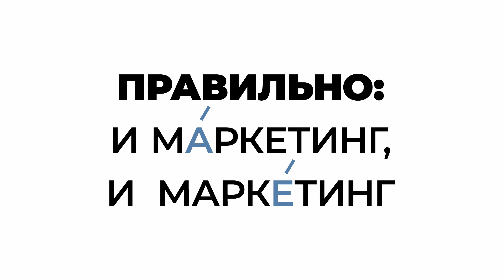Реклама в Одноклассниках. Как продвигать малый и средний бизнес. Фишки и секреты ОК. Андрей Карпов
Получили мы в итоге более 100 вопросов, и, понятное дело, задать их все не смогли, потому что часть повторялась, а часть легко гуглилась. Никакой воды, только четкие факты, цифры, статистика, кейсы и опыт.

Таймкоды:
00:00 — Начало
01:07 — Главная аудитория социальной сети
02:48 — Темы и контент в одноклассниках
04:10 — Каким нишам интересна реклама
04:49 — Интересы, по которым можно найти клиента
05:40 — Средняя цена за подписчика
07:40 — Можно ли копировать рекламу из других соц. сетей
08:53 — Отличие аудитории "ВКонтакте" и "Одноклассники"
10:56 — Вид рекламы в ленте
12:46 — Как правильно создавать креативы
14:44 — На что стоит делать акцент в рекламе
16:03 — Что цепляет 40+ аудиторию
17:08 — Стоит ли трудиться над креативом для аудитории 40+
18:57 — Умная лента
20:22 — Какая видео-реклама интересна, и как её делать
23:30 — Продвижение строительной тематики
25:37 — О создании контента для туристических брендов
29:42 — Работает ли в Одноклассниках сетевой маркетинг
30:33 — Как и какую воронку использовать к загородной недвижимости
32:41 — Какие типы товаров можно продать
34:23 — Как продвигать автосервис
36:27 — Продвижение кондитерской
38:37 — О продвижении доставки
39:42 — Продвижение бьюти сферы
41:50 — Органический способ продвижения групп
43:16 — Планы на приватность
44:17 — О блогерах
45:03 — На кого стоит подписаться
46:17 – О переливании трафика
48:23 — Стоимость рекламы во "ВКонтакте" и "Одноклассники"
51:40 — Любимые группы/сообщества
52:37 — Как органически продвигать группы
54:51 — Кому в Одноклассниках чучше, чем в другой сети
56:08 — Главные ошибки при настройке рекламы
01:00:07 — Суть работы
01:02:45 — Где нет людей, который сидят в Одноклассниках
01:03:39 — Про аналог TikTok
01:04:24 — Каналы в Telegram и YouTube, на которые стоит подписаться